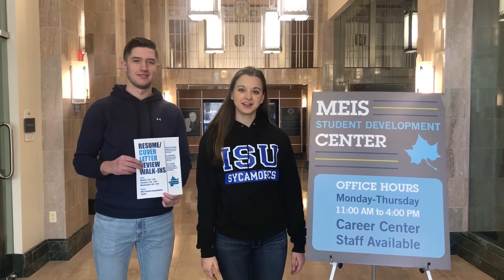Resume and cover letter reviews